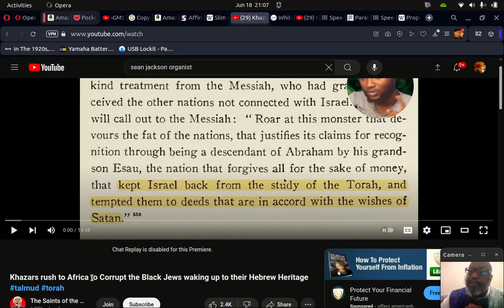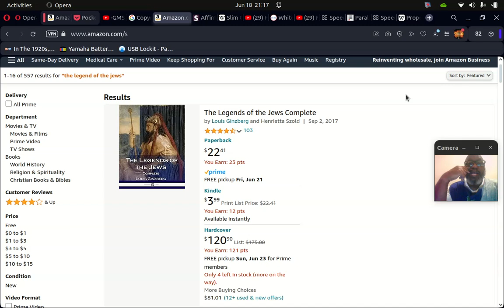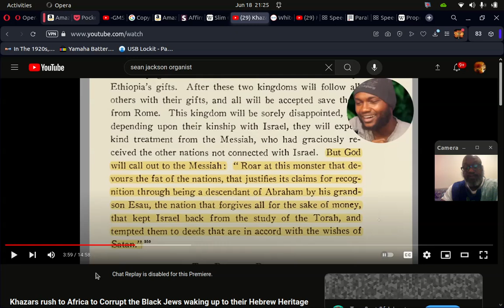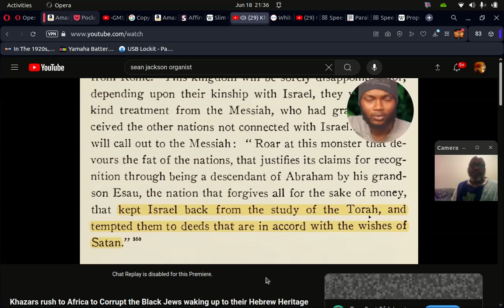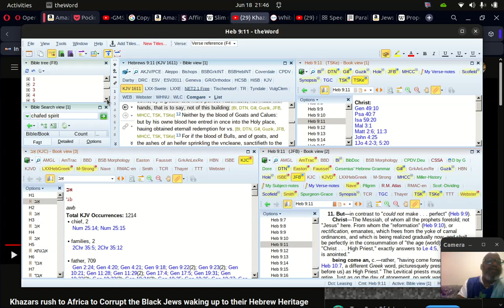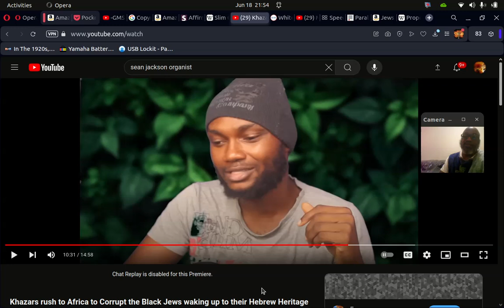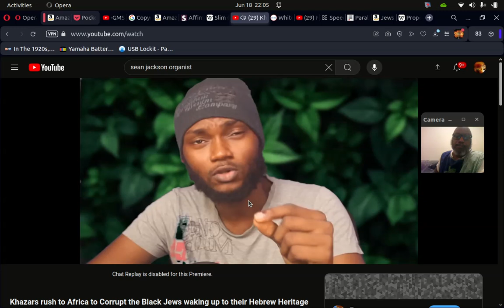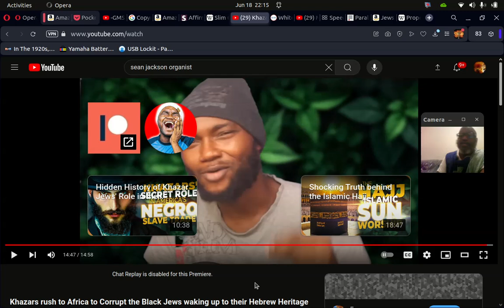Khazars Rush To Africa To Corrupt The Real Israelites By Teaching The Talmud